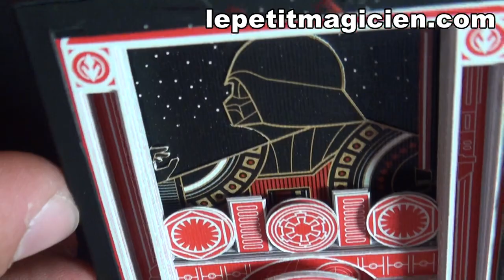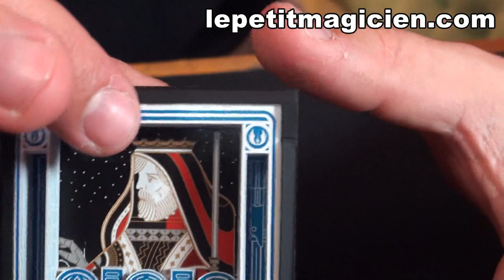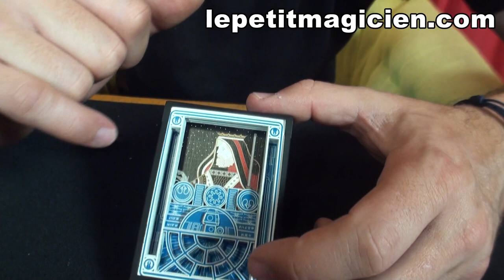Cutting Deck Jeu Découpé - Star Wars Double Face - lepetitmagicien.com